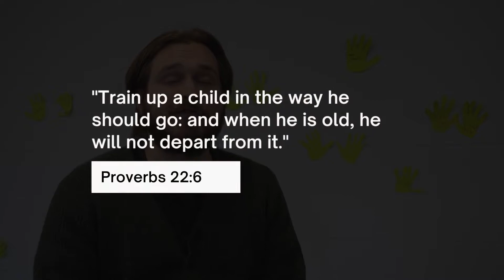Kids & Nursery Volunteers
A behind-the-scenes video thanking our kids & nursery volunteers. From all of us at Essex Gospel Community Church, thank you for your hard work and dedication.